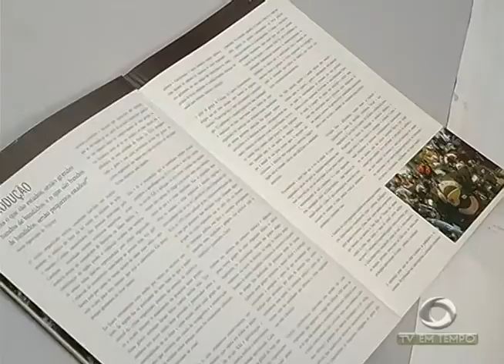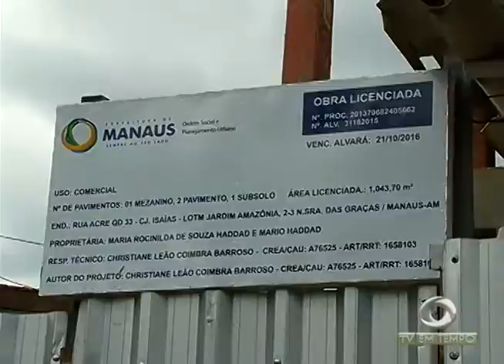Casos de microcefalia têm preocupado grávidas e especialistas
02º BLOCO JORNAL 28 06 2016 - Casos de microcefalia têm preocupado grávidas e especialistas